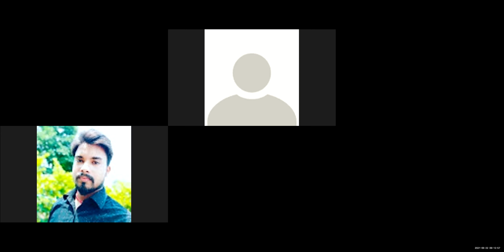Lecture -7 NC Gate Class-Geotechnical Engineering [22.05.2021]